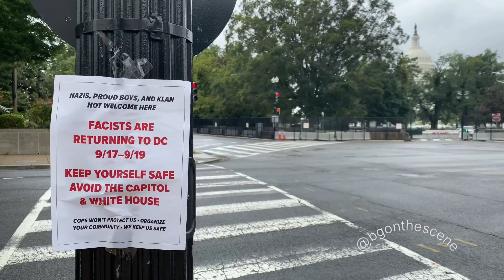Fence Returns to U.S. Capitol Building ahead of ‘Justice for J6’ Rally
Fencing and additional security equipment have returned to the U.S. Capitol Building, ahead of a ‘Justice for J6’ rally being held Saturday here in Washington, D.C.

The rally is being held by an organization called ‘Look Ahead America’, which is advocating for some of the January 6th arrestees currently in jail. This is their third event in DC this year.

Previous events in D.C. drew dozens at the Department of Justice and the jail housing many of the arrestees. It is unclear how many will show for the September 18th rally being held near the Capitol.

Initially planned to be held on the Capitol’s west lawn, the rally has since been moved further away from the building to Union Square, outside the larger steel perimeter fence.

Steel fencing has gone up around the Supreme Court of the United States as well, though no protests related to ‘Justice for J6’ or counter-demonstrations are expected at the Supreme Court on Saturday.

While the organization has held protests already this summer and has others organized after September 18th, this particular event has drawn significant media coverage due to its proximity to the Capitol, with some decrying the event as a potential ‘setup’, including former President Trump in an interview with The Federalist on Thursday. Several groups and activists associated with the right have urged their followers not to go, while another organization, CAPP (Citizens Against Political Persecution), that has held rallies in NYC in support of January 6th arrestees, is expected to attend.